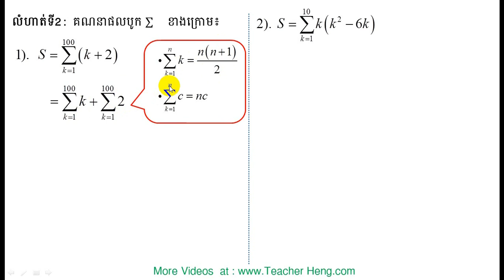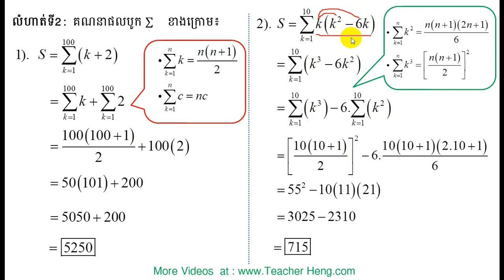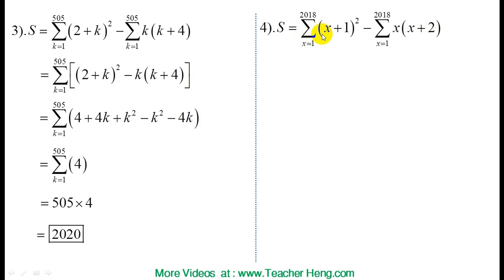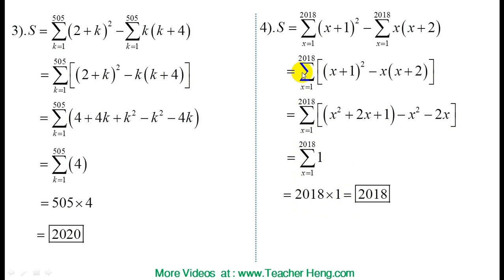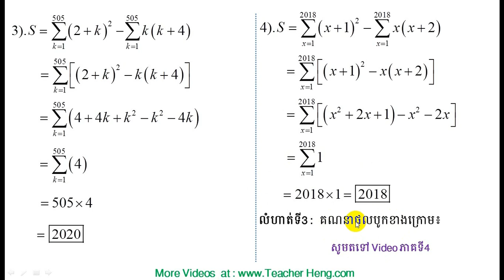ផលបូកនៃស្វីតផ្សេងៗ | #3 | ការគណនាផលបូកស៊ិចម៉ា∑ | Exercise 2 | mathematics | teacher heng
In this video I will show you about how to calculate the sum in  ∑ .

គណិតវិទ្យាថ្នាក់ទី១២
គណិតវិទ្យាថ្នាក់ទី១១
គណិតវិទ្យាថ្នាក់ទី១០
គណិតវិទ្យាថ្នាក់ទី៩
គណិតវិទ្យាថ្នាក់ទី៨
គណិតវិទ្យាថ្នាក់ទី៧
គណិតវិទ្យាថ្នាក់ទី៦
គណិតវិទ្យាថ្នាក់ទី៥
គណិតវិទ្យាថ្នាក់ទី៤
គណិតវិទ្យាថ្នាក់ទី៣
គណិតវិទ្យាថ្នាក់ទី២
គណិតវិទ្យាថ្នាក់ទី១
គណិតវិទ្យាសិស្សពូកែ
គណិតវិទ្យាខ្មែរ
រៀនគណិតខ្មែរ
គណិតវិទ្យា
គណិតវិទ្យាល័យ
គណិតវិទ្យាអនុវិទ្យាល័យ
គណិតវិទ្យាថ្នាក់បឋម
គណិតវិទ្យាសិស្សពូកែថ្នាក់ទី១២
គណិតវិទ្យាសិស្សពូកែថា្នក់ទី៩
គណិតវិទ្យាប្រឡងឆមាសលើកថ្នាក់ទី១
គណិតវិទ្យាប្រឡងឆមាសលើកថ្នាក់ទី២
គណិតវិទ្យាប្រឡងបាក់ឌុប
គណិតវិទ្យាប្រឡងអាហារូបករណ៍
មេរៀនថ្នាក់ទី១២
ចំនួនកុំផ្លិច
លីមីត
ភាពជាប់នៃអនុគមន៍
ដេរីវេ
ចំណោតបរិមាខ្សែកោង
អាំងតេក្រាល់
ប្រូបាប
ផលគុណវ៊ិចទ័រ
ប៉ារ៉ាបូល
អេលីប
អ៊ីពែបូល
មេរៀនថ្នាក់ទី១១
ស្វីតចំនួនពិត
ស្វីតនព្វត្ត
ស្វីតធរណីមាត្រ
អនុគមន៍លោការីត
អនុគមន៍អិចស្ពូណង់ស្យែល
អនុគមន៍ត្រីកោណមាត្រ
ម៉ាទ្រីស
សមីការ
វិសមីការ
ពិជគណិត
ធរណីមាត្រ